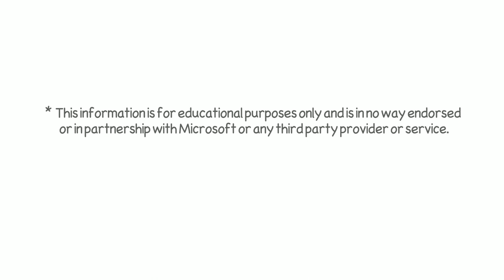MS Ads Whiteboard USA